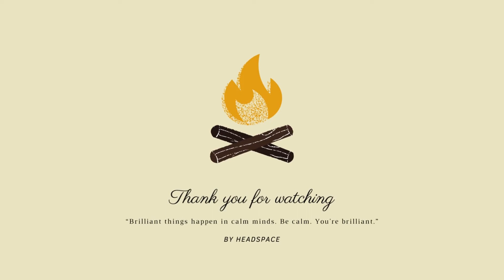420 minutes of cabin vibes and background sounds. ASMR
“Brilliant things happen in calm minds  Be calm  You're brilliant ”

Thunder & Rain sounds to turn up to.